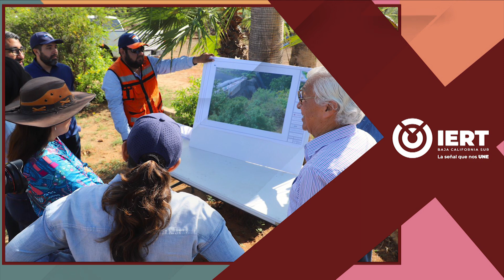Resumen de noticias 📰 con Zarahí Hamburgo - 20 de septiembre 2024.